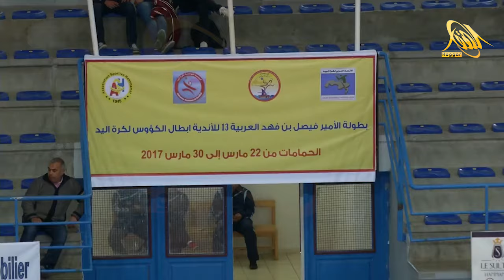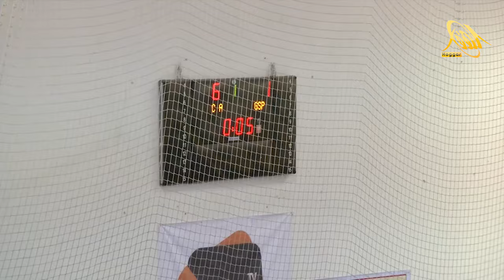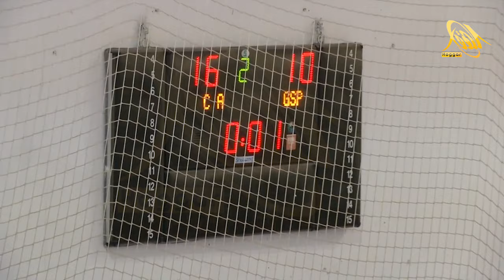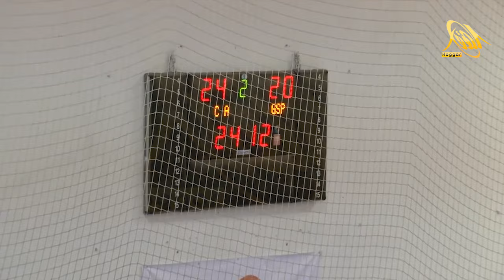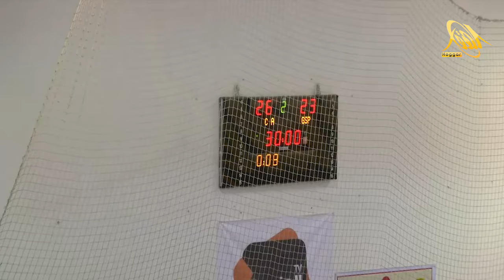كأس العرب تونس - حمامات 2017 / نادي الإفريقي التونسي 26 المجمع البترولي 23